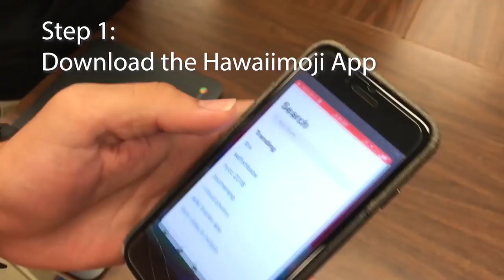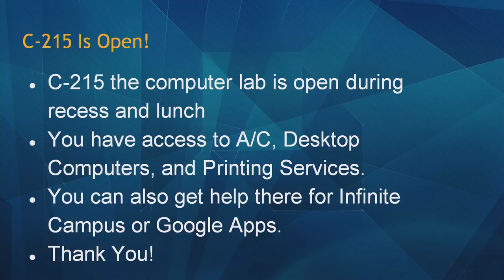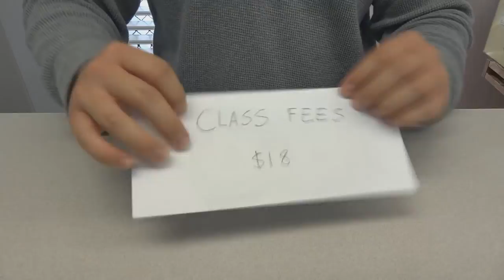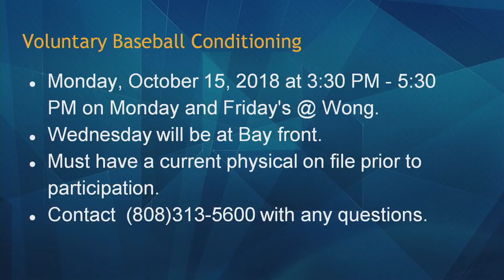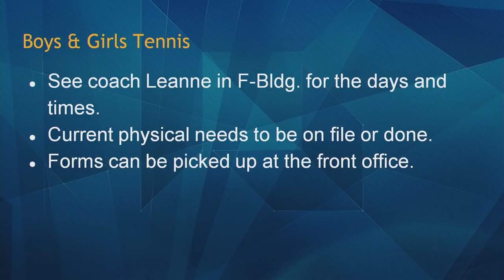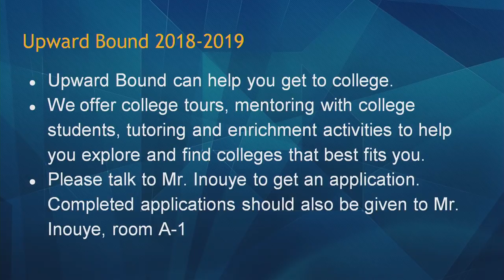10/17/2018 KVIKS Bulletin